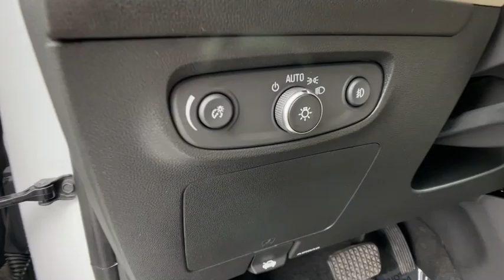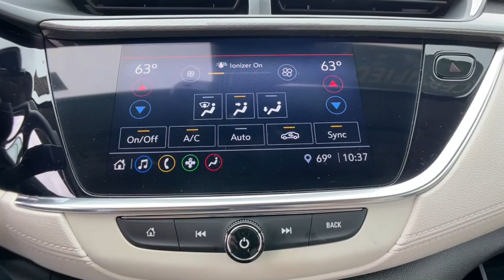2020 Buick Encore_GX Novi, Northville, Livonia, Commerce, Farmington Hills, MI U30788T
Summit White Used 2020 Buick Encore_GX Essence available in Farmington Hills, Michigan at Sellers Buick GMC. Servicing the Novi, Northville, Livonia, Commerce, MI area.

Priced below KBB Fair Purchase Price!br2020 Buick Encore GX Essence Summit White FWD ECOTEC 1.3L Turbo CVTbrBuick Certified Pre-Owned Details:brbr  * Vehicle Historybr  * 24 months/24000 miles (whichever comes first) CPO Scheduled Maintenance Plan and 3 days/150 miles (whichever comes first) Vehicle Exchange Program. 1 month of OnStar Safety & Security Plan Navigation Services Remote Access Plan and 1 month or 3GB of 4G LTE data (whichever comes first).br  * Warranty Deductible: $0br  * Roadside Assistancebr  * Powertrain Limited Warranty: 72 Month/100000 Mile (whichever comes first) from original in-service datebr  * 172 Point Inspectionbr  * Transferable Warrantybr  * Limited Warranty: 12 Month/12000 Mile (whichever comes first) from certified purchase datebrbrbr30/32 City/Highway MPG